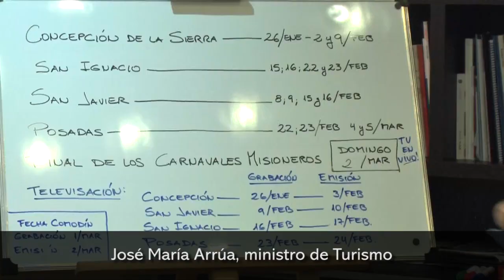El Ministerio de Turismo lanzó los carnavales misioneros